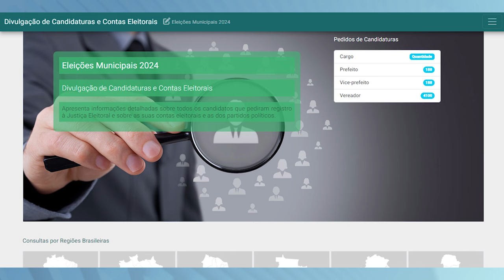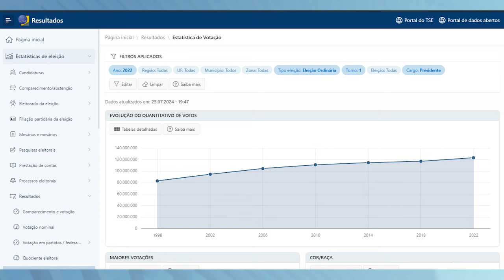TV Remanso - ELEITORES INFORMADOS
As eleições desse ano se aproximam e os eleitores irão escolher seus candidatos para os cargos de Prefeito e Vereador. Para se manter bem informado, é possível acessar alguns sistemas da justiça eleitoral. Saiba maiores detalhes!